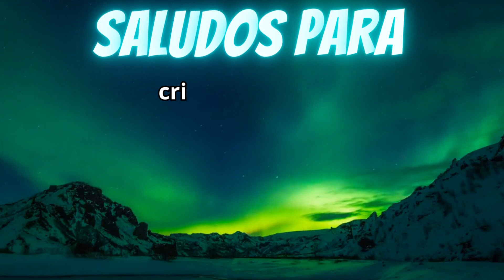Datos Fijos para Lotto Activo y la Granjita 18/04/2023 El Vidente de la Suerte!!!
Datos fijos para ganar hoy 18/04/2023 en Lotto Activo y la Granjita, estos Datos tambien tiene proyección para  Selva Plus, Guacharo Activo, Lotto Activo RD, Lotto Activo Internacional, Ruletactiva.

Suscribete al canal y activa la campanita de las notificaciones para que YouTube te avise cuando suba otro video, y con eso te llegara diariamente todos los datos para ganar en las loterias de Animalitos.

Nuevamente muchas gracias por todo su apoyo!!!